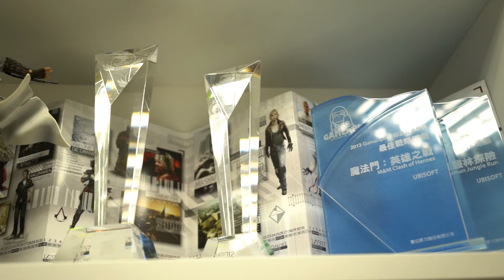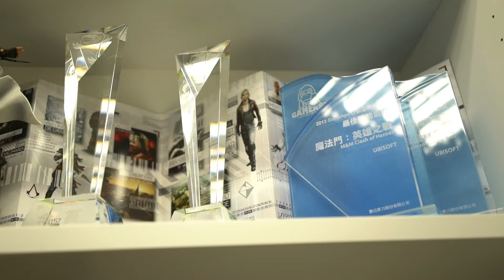全球限量999套超貴 刺客教條: 起源 公仔 | 潛入Ubi公司 Vlog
今天跟皮弟還有喜天來潛入台灣UBI的公司內部！
聽說裡面有一尊價值上萬的限量刺客公仔，對於我這個收藏玩家當然要一探究竟囉！走吧！